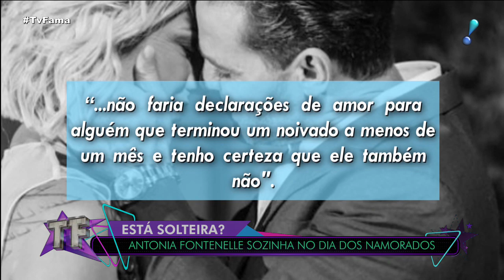Antonia Fontenelle sobre ex Marcos Paulo: "Foi o único que não me traiu"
Em entrevista ao TV Fama, além de falar sobre sua atual fase amorosa, Antonia Fontenelle relembrou seu passado com o ex-companheiro Marcos Paulo, e revelou que sente saudade dele. "Fui mulher do cara mais desejado deste país. E foi o único que não me traiu. Eu posso afirmar! Era uma relação linda de simbiose, de respeito", expôs. "Foram quatro casamentos, mas de fato foi o relacionamento mais lindo que uma mulher pode ter [com o Marcos Paulo]. Mesmo com todos os problemas dele, Marcos era alcoólatra, mas eu não tinha problema com mulher. Não tinha problema com mentira. Era tudo combinado. A gente nunca quebrou um combinado nosso", afirmou. Ela ainda contou que embora não pense mais nele com aquele sentimento de paixão, ainda sente falta. "Saudade saudável", definiu#TVFama